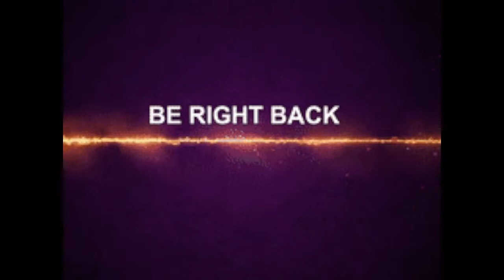🔴 Playing every single Neo-Geo game to exist! Part 2 (Jack's live stream!!!)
You read the title!! every Neo-Geo game!! EVER!!!